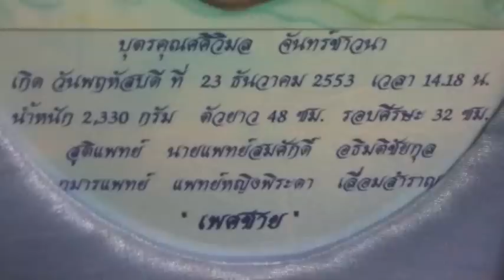My PiQue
ฮิฮิ ทำไม่จบเพลงอะตอนจบอ่ะ เดี๋ยวไว้ทำใหม่นะ รูปไม่ชัด คลิปบางคลิปก็ไม่ชัดเพราะเมื่อก่อนยังไม่มีiPhone ใช้แต่ blackberry8520&blackberry9780 ถ่ายย